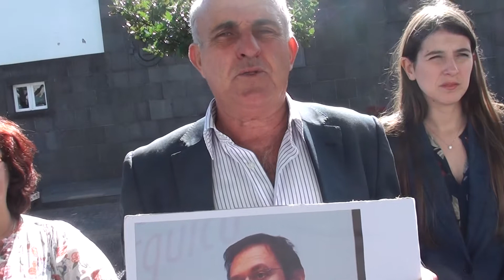PTP acusa Juntos pelo Povo de facilitar Albuquerque e o PSD